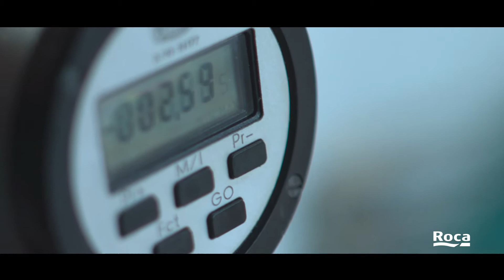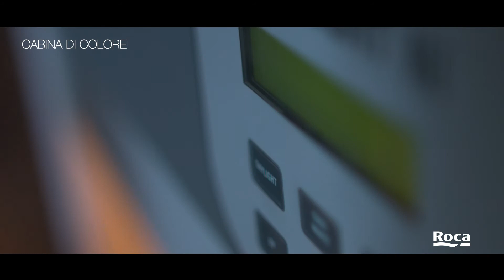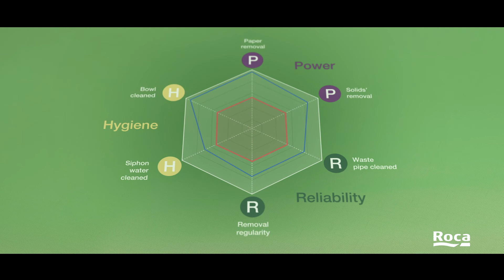Qualità - Processi produttivi | Roca (versione italiana)